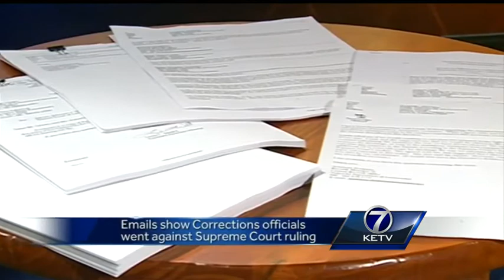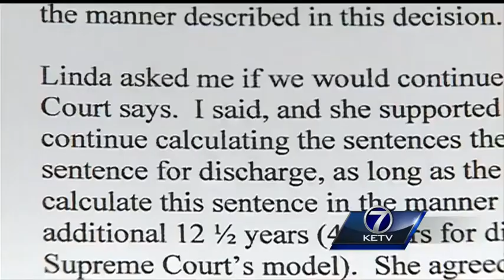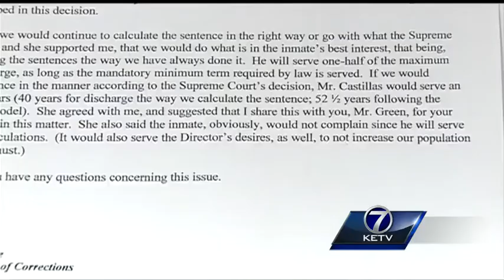Emails show Corrections officials went against Supreme Court ruling